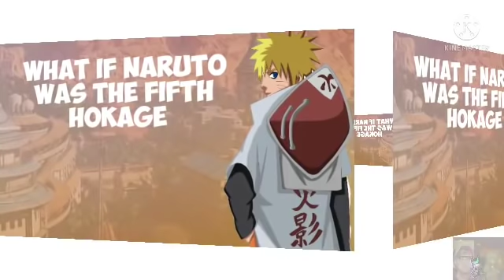What if Naruto was the fifth hokage Part 15